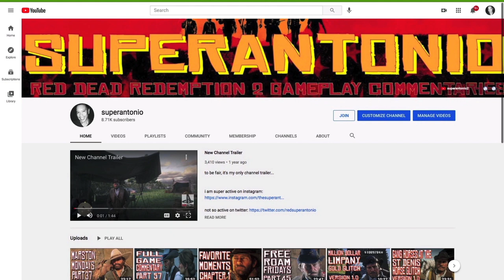Welcome To Beaver Hollow and Chapter 6, Full Game Commentary Part 72 in Red Dead Redemption 2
arthur and charles visit beaver hollow, and molly returns with some disturbing news...